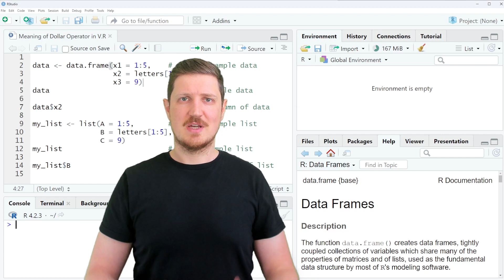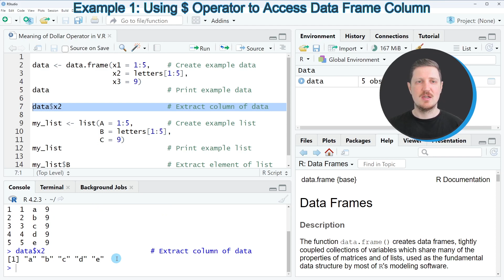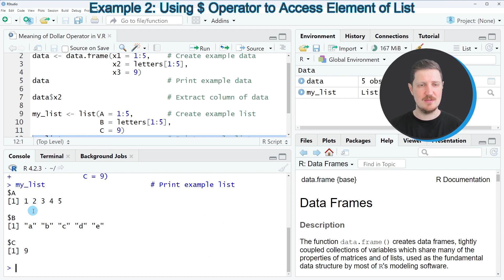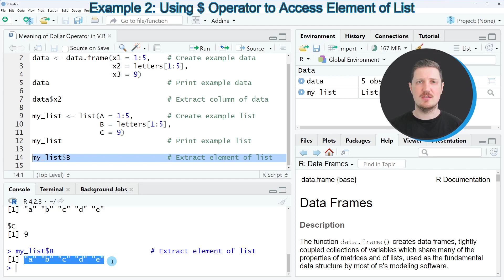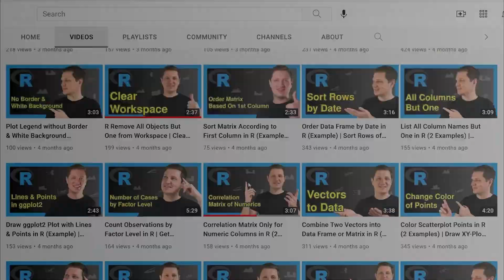How to Use the $ Operator in R (2 Examples) | Access & Extract Data Frame Column & Element of List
How to use the $ operator in the R programming language. More details
R code of this video:

                   x2 = letters[1:5],
                   x3 = 9)

data$x2                         # Extract column of data

my_list ‹- list(A = 1:5,        # Create example list
                B = letters[1:5],
                C = 9)

my_list$B                       # Extract element of list